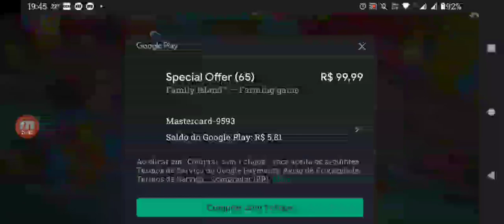PASSO A PASSO DA ILHA DOS PÁSSAROS - 10/04/2023